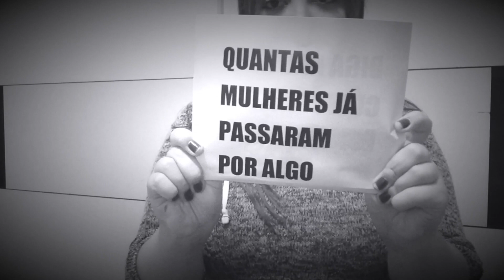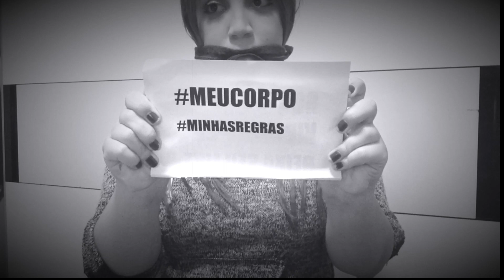1 MENINA VIOLENTADA POR 33 HOMENS ? ESTUPRO COLETIVO ? VAMOS FALAR SOBRE BEATRIZ ?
um beijos meus amores ...e ate próximo video
meus contatos